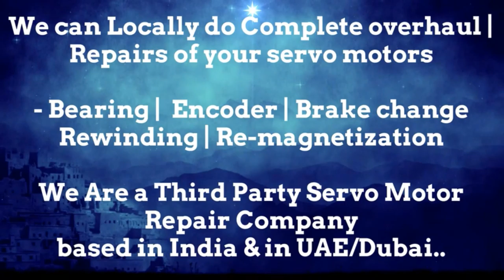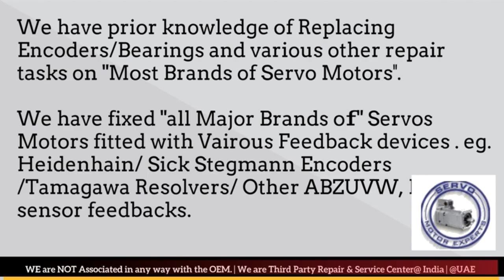LMW Mori Seiki SINUMERIK,Servo motor encoder alignment ,encoder motor replacement,encoder wiring